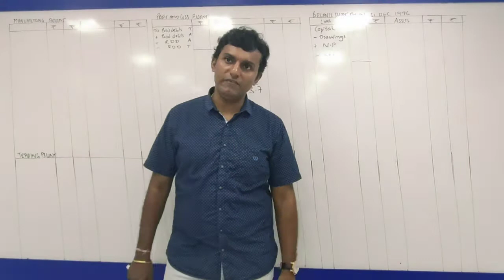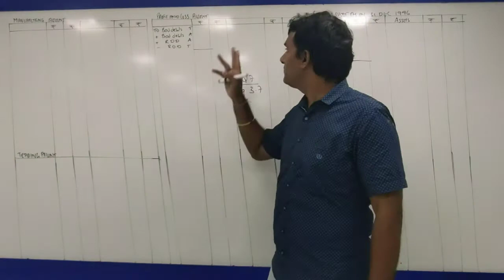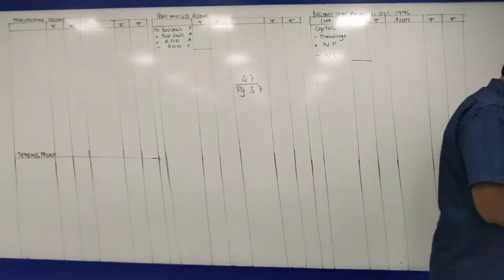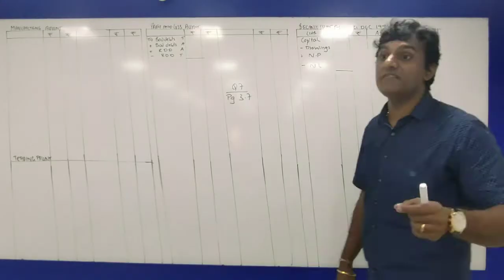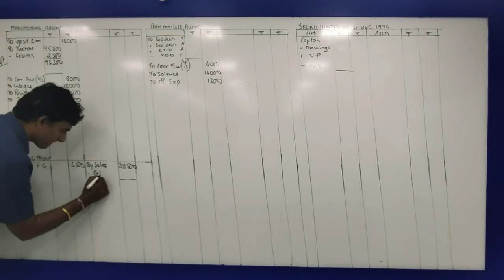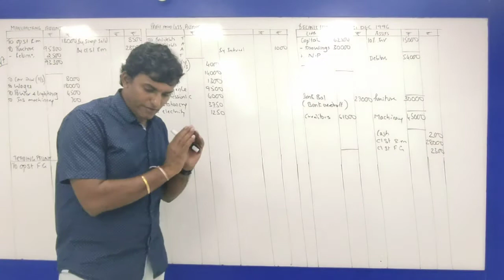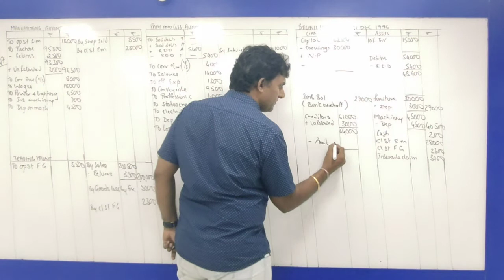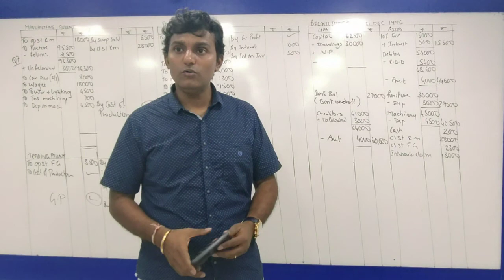FYBCOM MANUFACTURING FINAL ACCOUNTS LECTURE 10